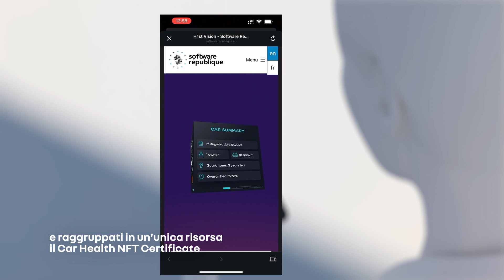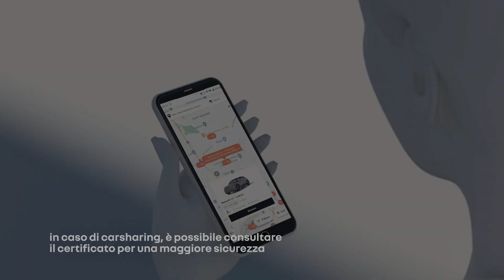Renault H1st vision : predictive car health monitoring | R:demo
e se la tua auto potesse effettuare il proprio check-up in autonomia? la concept car HumanFirst Vision, creata da SoftwareRepublique e Renault, utilizza i suoi sensori virtuali per monitorare l'efficacia dei suoi componenti anche in funzione dell'utilizzo che ne fa il conducente e  prevedere il numero di chilometri rimanenti al successivo intervento di manutenzione. scopri di più